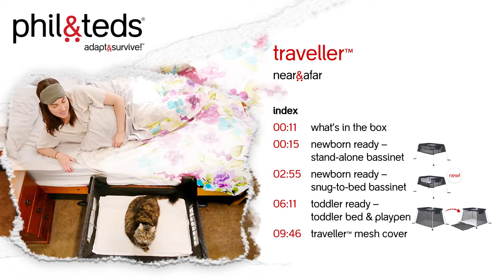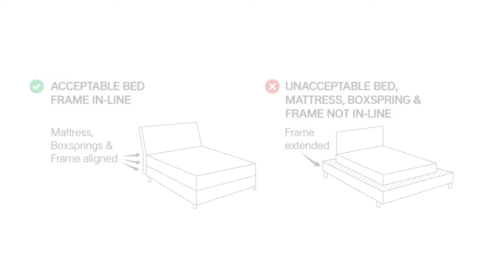traveller™ (2021+) travel cot - instructional guide | phil&teds®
How to set up your traveller™ 4-in-one lightweight portacot/bassinet.

index:
00:00 - traveller™
00:11 - what's in the box
00:15 - newborn ready - stand-alone bassinet
02:55 - newborn ready - snug-to-bed bassinet (new!)
06:11 - toddler ready - toddler bed & playpen
09:46 - traveller™ mesh cover

🛒  PUSH
inline® buggies and compact strollers

😴  SLEEP
portacots & baby bassinets - rest assured!
versatile portacots, travel cots and baby bassinets for travel with baby.

🍼  FEED
high chairs for home & away

🛁  BATH
safe&supportive bath seat

🎒 CARRY
child & baby backpack carriers

🚓  DRIVE
car seats and adaptor travel systems

🌈 ADAPT ☀️🌧️ ☂️
accessories to pimp your ride